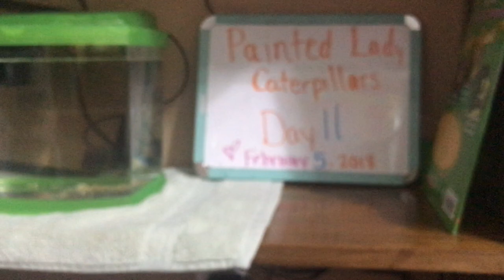Painted Lady Caterpillar to Butterfly Life Cycle - Day 11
A teacher films the caterpillars of a Painted Lady Butterfly.  This is a series that shows the progression from freshly hatched tiny baby caterpillars all the way through metamorphosis and into the butterfly hatch.  These caterpillars have more than tripled in size and are ready to form chrysalis any day now.